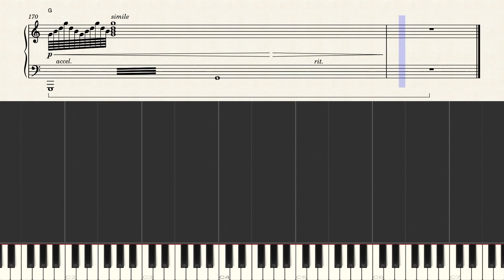Ryuichi Sakamoto/YMO - The End of Asia (piano tutorial & sheet)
This piano arrangement was made by OKAME Hachimoku. I just transcribed it.
岡目八目さんによるアレンジがあまりに素晴らしかったので、勝手に採譜させていただきました。

Composed by SAKAMOTO Ryuichi
Performed by Yellow Magic Orchestra
Based on the performance on Public Pressure

Software: MuseScore, Synthesia, FinalCutPro
Piano synth: Pianoteq 6 Pro (Steinway D Prelude in worn condition 0.5)

[ Rehearsal Marks & Chord Progression ]

‣ [A1 0:03] | [A2 0:18]
Mi Re♪ Mi MiRe♪ Do Ti♪ Do Do TiTi〜♪
Am | FM7 | Am | FM7
Am | FM7 | BbM9(13) - Fm/Bb - Em/G

‣ [B1 0:34] | [B2 0:49]
Do〜♪ DoReDo LaDoRe〜♪
Am | Em | Dm | G
C | Dm | Em | G7

‣ [C1 1:05]
MiSo〜La〜♪ SoLaSo MiReDoSoMi〜♪
Am | FM7 | Am | BbM7(6) - Bb9 - Em/G
Am | FM7 | Em - Dm/F - Bm/F♯ - G

‣ [D1 1:20]
MiSo〜La〜♪ DoReDo LaDoRe〜♪
Am | D/F♯ | FM7 | Em7 - G7 _(Fm/G♯)_

‣ [E1 1:28]
La So Fa♯SoLa So〜♪
GM9/B | Gm7/Bb | Gb7/Bb | Eb9
_* ( G/B | Bb7? | Bb-9 | Eb7 )_
AM9/C♯ | Am7/C | G♯7/C | F♯dim7
_* ( A/C♯ | C7 | C-9 | F♯7 )_
FM7 - F♯φ - Em/G - E/G♯ | _(→Am)_
_* ( FM7 - F♯φ - G9 - G♯dim)_

‣ [B3 1:46] | [B4 2:02]

‣ [C2 2:18]

‣ [D2 2:34]

‣ [E2 2:42]

‣ [A3 3:00] | [A4 3:16]

‣ [B5 3:32] | [B6 3:47] | [B7 4:03] | [B8 4:19] | [B9 4:34] | [B10 4:50]

‣ [Coda1 5:06] | [Coda2 5:22]
La〜♪ Mi Re〜♪ Mi Do〜♪ La Re〜♪
Am - Em | Dm - Em | C Am | Dm
G - Am | C - Am | Dm - C - Dm | G - G♯m

* from the composer’s handwritten score